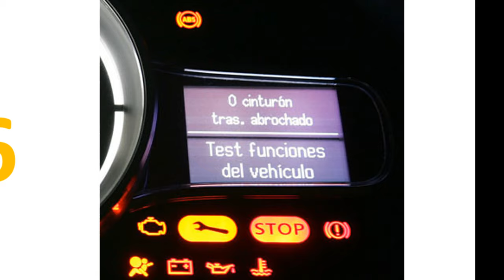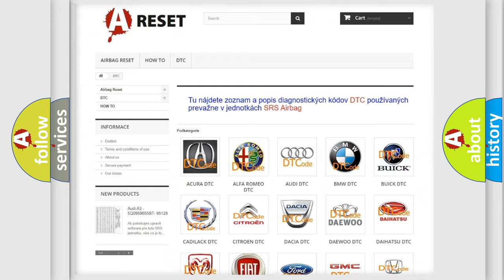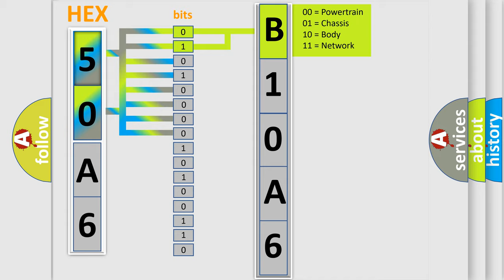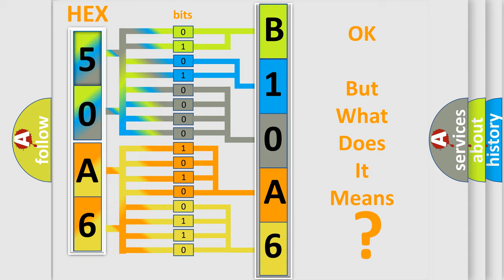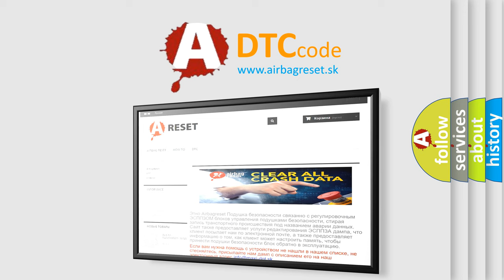DTC Lincoln B10A6-09 Short Explanation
Contents:
0:21 Basic DTC analysis according to OBD2 protocol standard.
1:48 Insight into programming
2:58 A diagnostically understandable description of the Diagnostic Trouble Code
3:05 Basic error definition

Make:
Lincoln
Code:
B10A6 09
Definition:
Lost Communication With Vehicle Mode Status
Description:
Cause:
Failure Type:
Component Failure